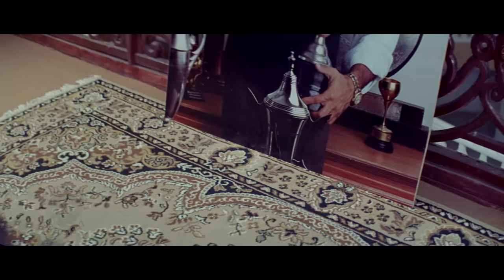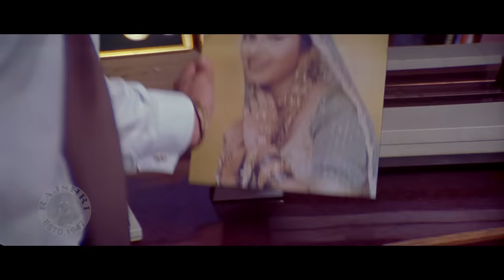दूर रहके भी हम साथ साथ है - Hum Saath Saath Hain Best Scene | Salman Khan, Tabu & Saif Ali Khan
The Family that prays together, eats together & stays together. Watch & Enjoy this iconic emotional scene from the blockbuster family drama movie Hum Saath Saath Hain (1999) starring Karishma Kapoor, Saif Ali Khan, Salman Khan, Sonali Bendre, Tabu, Mohnish Behl, Alok Nath, Reema Lago. Music Composed by Raam Laxman, the movie is Directed by Sooraj Barjatya.